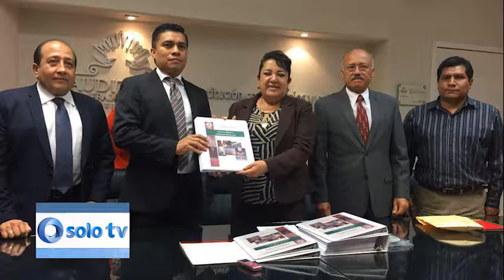La Diputada Flor Añorve entregó a la AGE informe financiero y cuenta pública del Congreso Local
La Presidenta de la Junta de Coordinación Política la Diputada Flor Añorve Ocampo, entregó al titular de la Auditoría General del Estado, Maestro Alfonso Damián Peralta, el informe financiero correspondiente al segundo semestre de julio - diciembre del 2016 y la Cuenta Pública correspondiente al Ejercicio Fiscal 2016 del Honorable Congreso del Estado Libre y Soberano de Guerrero.

La legisladora Local, reconoció que uno de los objetivos que se han marcado en el Poder Legislativo es la rendición de cuentas y por ello se presentaban a dar cumplimiento a la Ley sobre la materia.

Acompañaron a la Diputada Flor Añorve Ocampo, Joel Eugenio Flores y María Elena Sánchez Hernández, secretario y subsecretaria de Servicios Financieros y Administrativos, respectivamente, del Honorable Congreso de Guerrero.